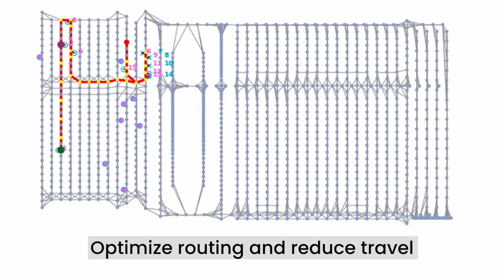Digital Twin Generation (Short)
VERSES demonstrates a simple process for generating a 3D model of a warehouse with spatial data mapped into the relevant coordinates along with a few benefits that a coherent world model can offer.